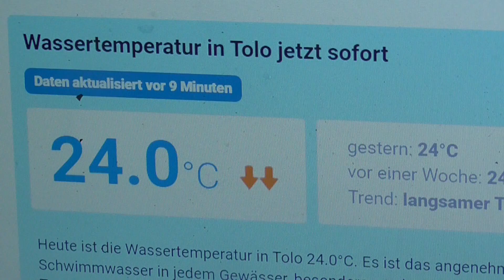KATANA 191023 3 WASSERTEMPERATUR TOLO